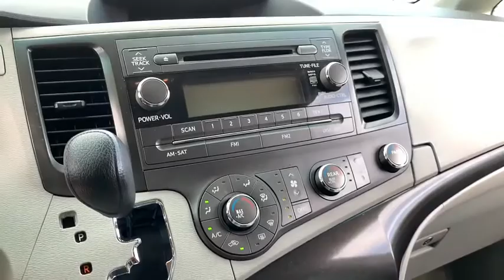2014 Toyota Sienna Phoenix, Scottsdale, Peoria, Tempe, Gilbert, AZ PT3432A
Silver Sky Metallic [LISTING TYPE] 2014 Toyota Sienna available in Phoenix, Arizona at Pinnacle Nissan. Servicing the Scottsdale, Peoria, Tempe, Gilbert, AZ area.

Pinnacle Nissan
7601 E Frank Lloyd Wright Blvd

Recent Arrival! Sienna L 7 Passenger, 4D Passenger Van. Silver Sky Metallic 2014 Toyota Sienna L 7 Passenger 3.5L V6 SMPI DOHC FWDbrbrbrAwards:br  * JD Power Vehicle Dependability Study   * 2014 KBB.com 12 Best Family Cars   * 2014 KBB.com 10 Most Affordable 3-Row Vehicles   * 2014 KBB.com Best Resale Value AwardsbrbrWe provide 145 point inpection on all our used vehicles. It's our mission to faithfully serve our Phoenix-area friends and neighbors, including folks in Sun City, Avondale, Glendale, Scottsdale, Cave Creek, Mesa and Tempe.